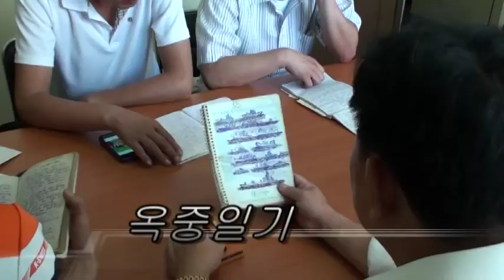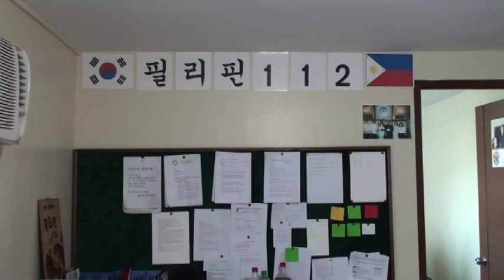김규열선장 살려주세요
억울한 옥살이를 하고 보석 출소해 1년간 무죄를 주장하면 재판을 받았으나

현재 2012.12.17일 법정무기징역선고로 필리핀 마닐라 교도소 재 수감됨...